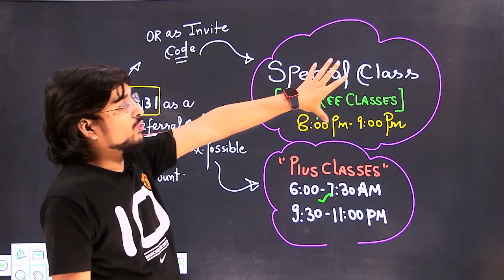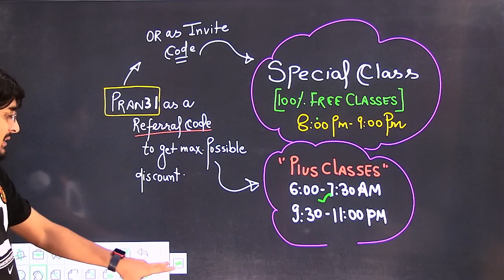Complete Free Maths Course for Class 11th|Pranav Pandey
Hello students! This video is very much informative for all the students who are preparing for their class 11th Exams